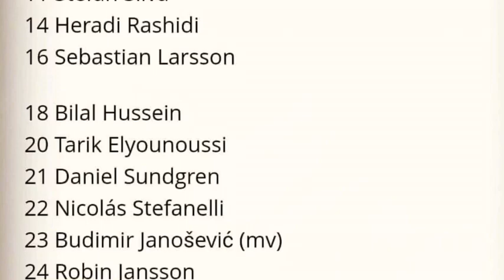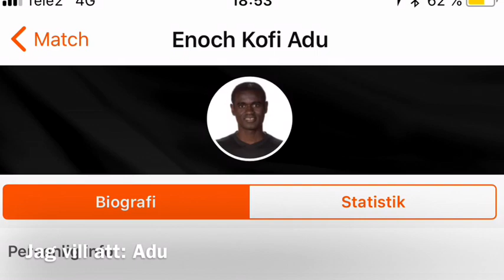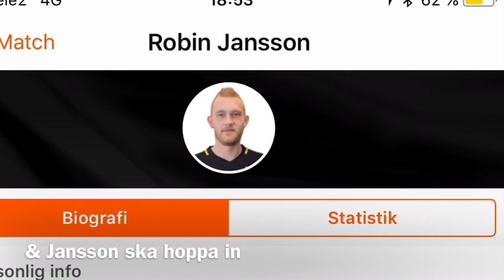Vlogg: AIK VS Nordsjælland//Nu blir det full fokus på SM-Guld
Spelare med poäng just nu top 10

1. Kristoffer Olsson 133p
2.  Henok Goitom 115p
3. Per Karlsson 106p
5. Alexander Milosevic 102p
6. Tarik Elyounoussi 97p
7. Rasmus Lindkvist  93p
8. Ahmed Yasin 81p
9. Daniel Sundgren & Oscar Linnér 78p
10. Nicolas Stefanelli 76p

Medaljtabellen top 5
Värde: (medalj poäng räknas inte i poängen ovanför)
🥇: 30p
🥈: 20p
🥉: 10p
Men ändå är ett guld värdigare än 100 silver
1. Kristoffer Olsson 🥇: 5🥈: 4🥉: 5
2. Tarik Elyounoussi 🥇: 3🥈: 2🥉: 2
3. Henok Goitom 🥇: 2 🥈: 2 🥉: 2
4. Nabil Bahoui 🥇: 2 🥈: 2 🥉: 1
5. Nicolas Stefanelli  🥇: 2 🥈: 2🥉: 0